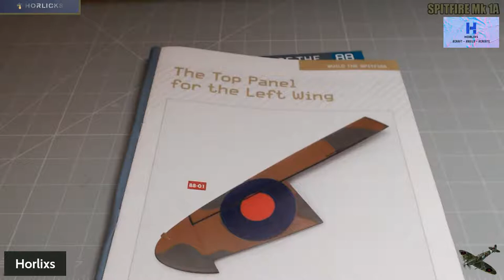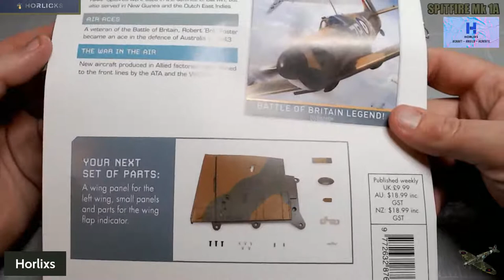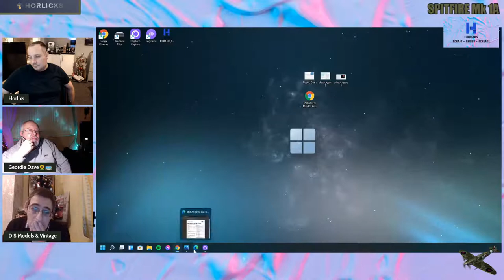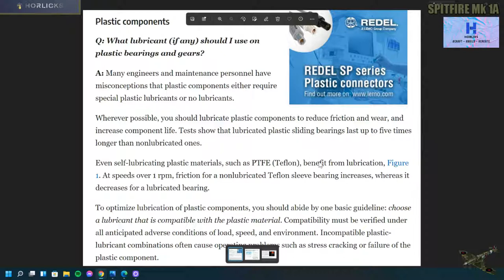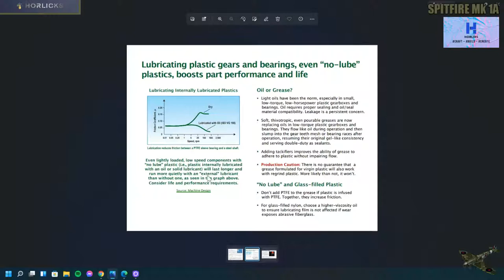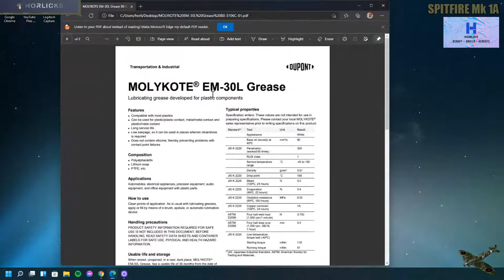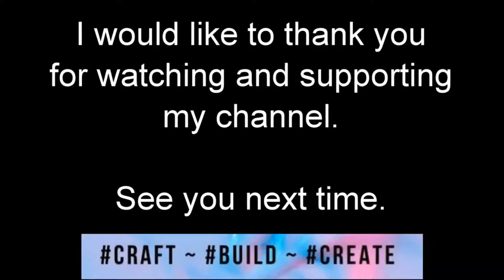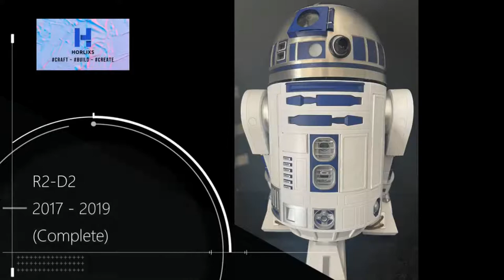Build the Spitfire Mk 1A Issue 88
Hi I'm Horlicks.

In this video we will be looking at Issue 88 of the Spitfire Mk 1a build! Yes the iconic Spitfire presented to you by Hachette. I don't think there are any steps to do in this issue.

Please see links below to the Facebook group and also the link if you would like to start your own subscription.

If you Enjoy my videos then why not take a look at my Routemaster model in progress found here..

(Alex) AKA Horlicks

Co - Hosts